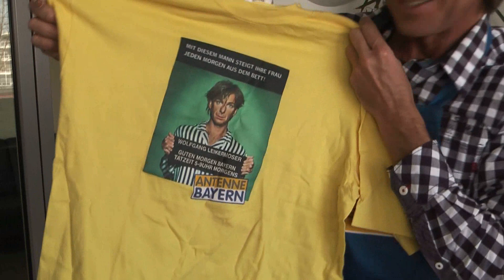Der Guten Morgen Bayern Frühjahrsputz